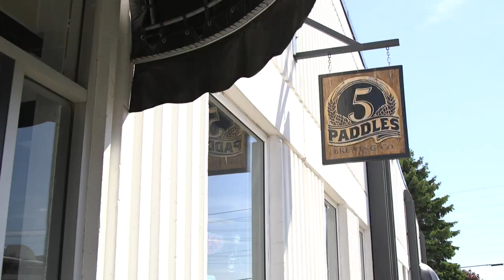The Church-Key Pilgrimage: 5 Paddles Brewing Company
The fourth stop of the Church-Key Pilgrimage! John Graham pays the crew of 5 Paddles Brewing in Whitby, Ontario a visit as he attempts to visit 12 craft breweries in 12 hours.